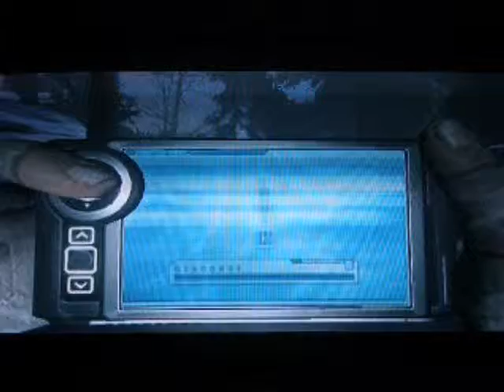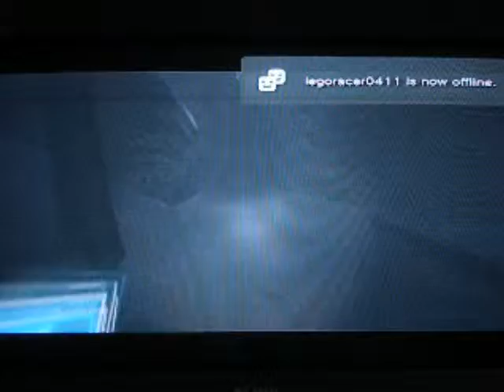condemned 2 level with the bear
i think its called blacklake lodge